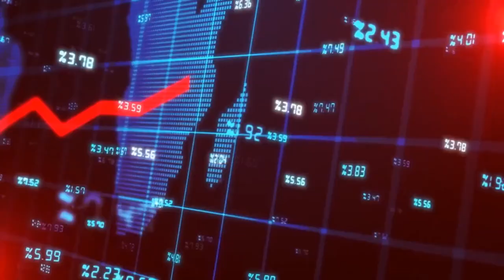Navigating Compound Interest: The Investor and Borrower's Guide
Explore the dual nature of compound interest in Episode 15, Segment 5: "Navigating Compound Interest: The Investor and Borrower's Guide." This episode delves into how compound interest can be a powerful tool for investors and a challenge for borrowers.

Learn strategies for harnessing compound interest to grow wealth and tips for managing debt effectively. Featuring insights from financial experts Helaine Olen, Jordan Grumet, Mariko Gordon, and Michael Gayed.

🕒 Timestamps 🕒
00:00 - Introduction to Compound Interest for Investors and Borrowers
01:04 - Impact of Compound Interest on Professionals with Student Loans
02:42 - Addressing Debt Management in The Index Card
03:01 - Debating Debt Repayment Strategies: Snowball Method vs. Interest Rate Focus
05:08 - The Dilemma of Emergency Funds vs. Credit Card Debt
05:41 - Analyzing the Impact of High Interest Rates on Company Debt
06:56 - Equity Investors and Credit Analysis in Rising Interest Rate Environments
07:58 - The Importance of Cash Management and Float in Business
09:26 - Final Thoughts on Compounding and Investment Strategies
10:39 - Key Takeaways: Power of Patience, Diverse Investment Vehicles, and Early Start Benefits
13:27 - Closing Remarks and Preview of Next Episode on Health and Wealth Intersection

🌟 Meet Our Esteemed Panelists 🌟

Helaine Olen:
An award-winning opinion writer for The Washington Post and author of "Pound Foolish," Helaine Olen is a renowned expert on money and society. Her insights on financial decision-making are invaluable. 📚

Jordan Grumet:
With a unique blend of medical and financial expertise, Jordan Grumet, host of Earn & Invest and author of "Taking Stock," offers a fresh perspective on wealth and living without regrets.🌟

Mariko Gordon:
Founder of Daruma Capital Management and a trailblazer for women in finance, Mariko Gordon empowers women in business and finance, bringing her vast experience to our discussion. 💼

Michael Gayed:
Publisher of The Lead-Lag Report and Portfolio Manager at Tidal Financial Group, Michael Gayed is known for his ETF-focused research and investment strategies. His insights are a treasure trove for any investor. 📊

Episode Credits:
Transmedia Producer +: Live Stream Editor: Bradley Jon Eaglefeather
Show & Segment Scripting / Edits: Bradley Jon Eaglefeather & Andy W